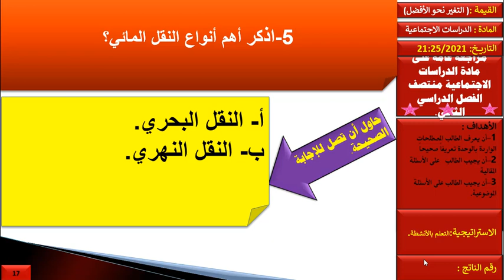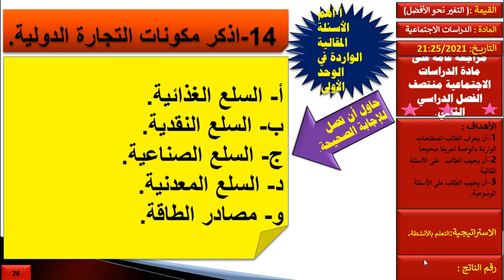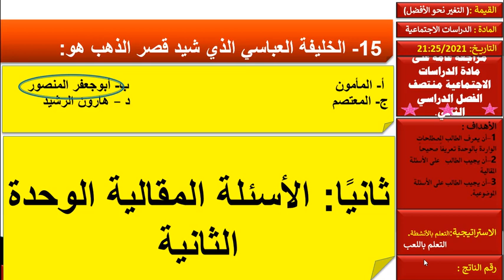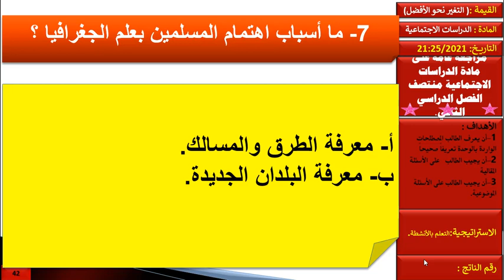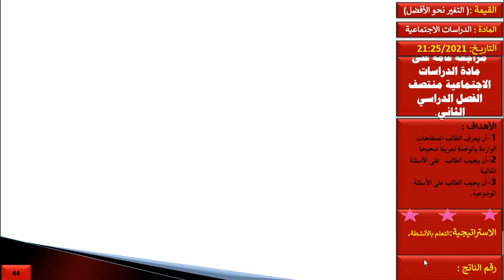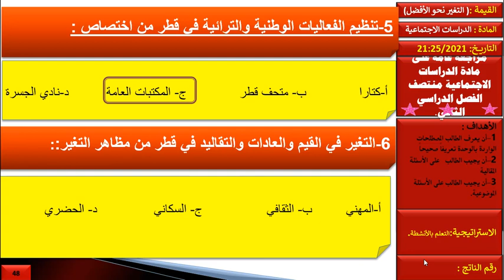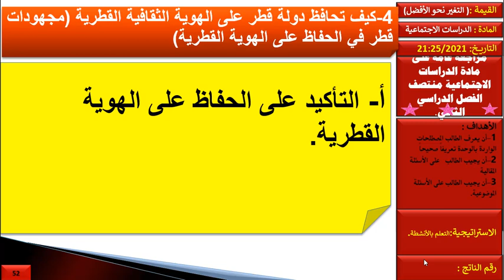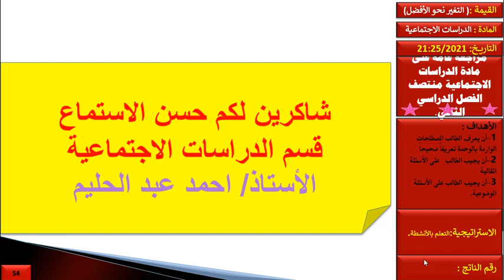اجتماعيات سابع مراجعة نتصف الفصل الثاني